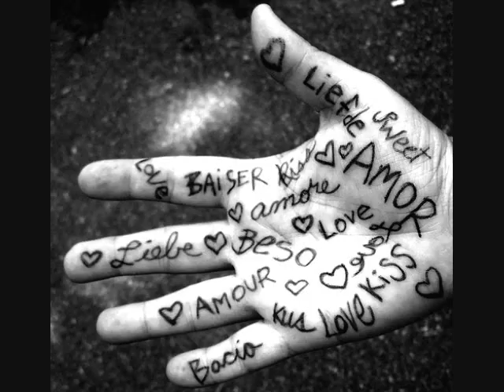Never Let Me Go// A Taylor Lautner Love Story// Chapter 15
Serenity's POV

I held on to Taylor like he was the last thing on earth that I ever cared about. Now that the truth about Dylan was out, there was going to be trouble and I kew it. I just hoped Taylor would be in the right mind set when he saw Dylan. I don't want Taylor to get hurt because of me. Or Vanessa. I knew Dylan was serious when he said that he would hurt Ness too. But I couldn't keep this secret anymore and let me live in fear. I had to tell. Even if I told my mom, Taylor would have found out. Considering his aunt and my mom work together. Even if I told the guidance counselor, they would bring him in for questioning. No matter who I told, Taylor would find out. It was only a matter of time before I reached my limit. And I just couldn't live my life being scared of what happened in the past. It's time for me to move on from that. Without being harrassed by Dylan. I pulled away from Taylor's protective and loving embrace to wipe away the tears. Taylor looked at me and his eyes became wider, and anger flushed through them.
"What happened to your face, Renny?" He gently tilted my head to the side as he studied my face. Shit. I forgot to put cover up on before he came. I squeezed my eyes shut and kicked myself mentally.
"Serenity? What happened? Did Dylan do this to you?" I didn't answer him as I looked down at his feet. He moved away as he punched my closet door. I jumped and moved to get next to him. I wrapped my arms around his waist and held onto to him.
"It was my fault. Just please. Stay calm. I'm fine, I promise you." He looked down at me with troubled eyes.
"You're not fine, Ren. How long has this been going on?"
I bit my lip and debated whether I shoulde tell him the truth. I decided to lie.
"It just happened today."
"Are you lying?" I swallowed and shook my head.
"No." I tucked my head into his chest and breathed as I thought over if that was the right choice to make. I couldn't let Taylor do something stupid to Dylan that would get him in trouble. I wouldn't let that happen.
"Can you stay for awhile?" I asked, softly.
"Only if you want me to."
"I want you to. Please." I said as I pulled away from him and turned off the lamp. The sound from the Tv floated up to us as I got underneathe my blanket with Taylor.
"Is your mom home?"
"No. Thats Dick. All he does is sit on his ass, watch Tv, drink beer, and eat up all the food." I laid my head on his chest and traced random circles on his stomach. I could feel him stroking my hair as I drifted closer to sleep.
"I can see that." Taylor said as a loud burp interupted the night. I giggled and snuggled closer to him.
"I really love you, Taylor." I whispered looking up at him.
"I love you too. More than you know."
I reached up and connected my lips with his as I held on to his side. His hands found my waist and he pulled me on top of him as the kiss instantly got intense. I felt warm and light headed with the kiss and it took all of my control to keep from taking off my clothes. I lifted his shirt over his head leaving his chest bare as my hands memorized the feel of it. He tugged on my sweathshirt and I quickly discarded it, showing my neon green sports bra. Taylor arched an eyebrow.
"Oh, shut up." I mumbled and continued to make out with him. We continued into the blissful night, letting all the worries about Dylan not touch us in this moment...